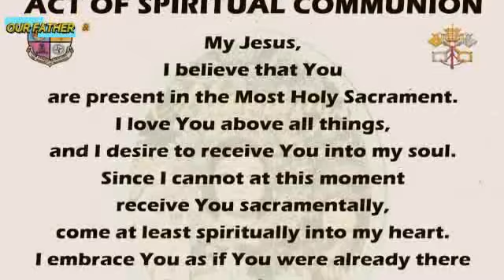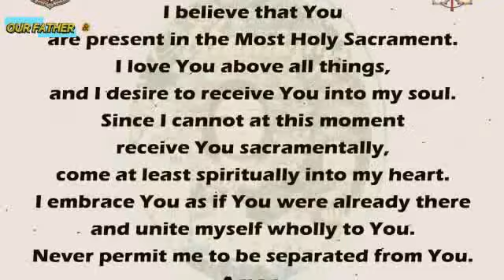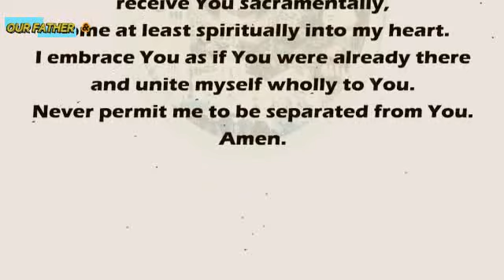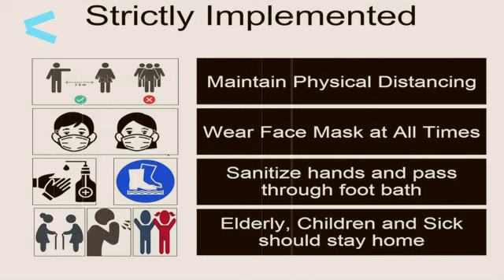MANAOAG Church Online Holy LIVE Mass Today FRIDAY - MARCH 18, 2022